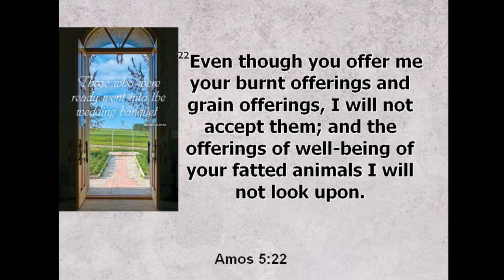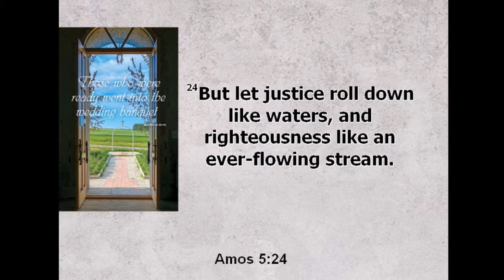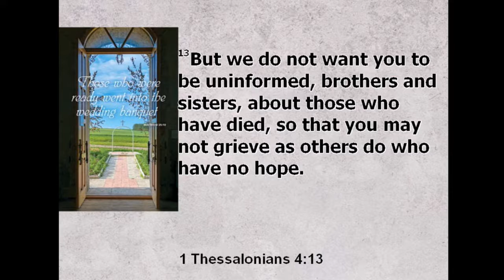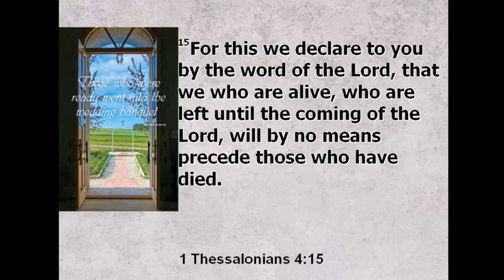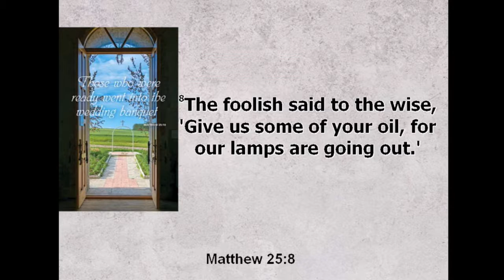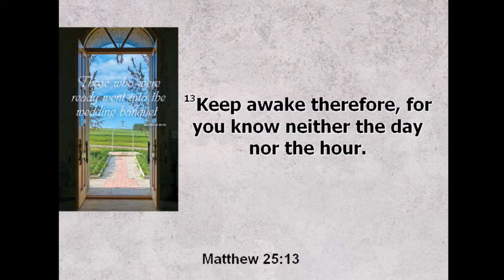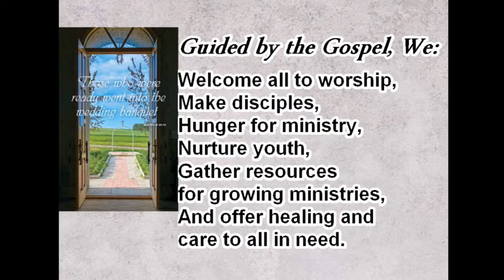November 12, 2017 ~ 8:30 am ~ Messiah Lutheran Church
Pastor Gena Maria Koberl - sermon, prayers, communion

Services on Saturdays at 5:30 and Sundays at 8:30 and 11:00